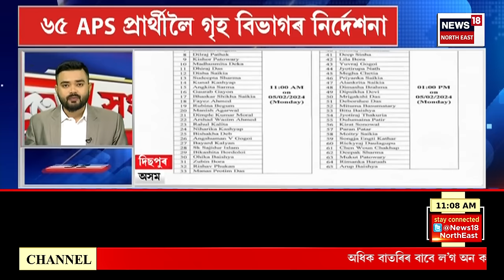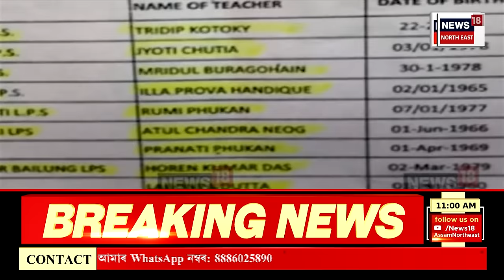SPEED NEWS : কাইলৈ পুৱা ৯ বজালৈ সদন স্থগিত | Assam Assembly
SPEED NEWS | কাইলৈ পুৱা ৯ বজালৈ সদন স্থগিত
* ৯.৩০ বজাৰ পৰা আৰম্ভ হৈছিল অধিৱেশন
* আজি আস্থাভোটৰ সন্মুখীন হ’ব Jharkhand ৰ নতুন মুখ্যমন্ত্ৰী Champai Soren এ